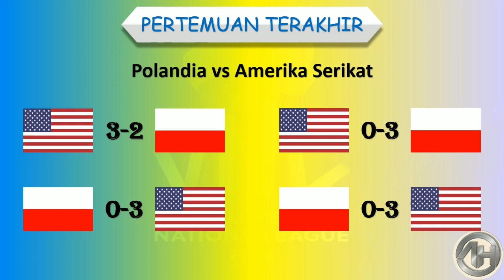Jadwal Final Volleyball Nations League Women’s 2023 │ China vs Turki │ Senin, 17 Juli 2023 │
Jadwal Final Volleyball Nations League Women’s 2023

Final

Polandia vs Amerika Serikat
China vs Turki

Jadwal VNL 2023, Jadwal VNL Women’s 2023, Jadwal VNL Wanita 2023, Jadwal Volleyball Nation League Women’s 2023,